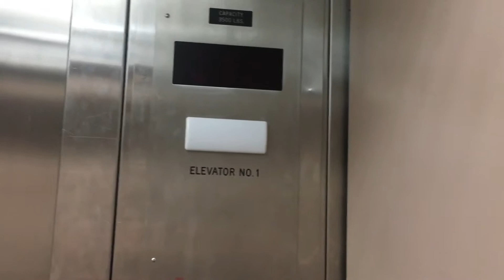Montgomery Elevator, JCPenney, Pembroke Pines, FL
Date taken: May 18, 2019

Year installed: 1992

Modded: Yes, 2019

Landings: 2

Floors served: 1*, 2

Grading Scale: 30/60

0/60 One of the worst
10/60 Horrible
20/60 Bad
30/60 Okay
40/60 Good
50/60 Great
60/60 One of the best